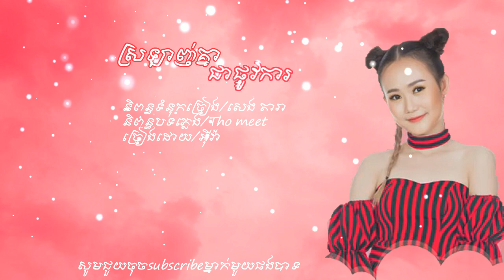បទ ស្រឡាញ់គ្នាជាផ្លូវការ,Srlang Khnea Chea Phluv Ka/Khenso Khyhd/EVA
បទ ស្រឡាញ់គ្នាជាផ្លូវការ,Srlang Khnea Chea Phluv Ka[KHMER NEW SONG 2019 FULL AUDIO]
សូមស្វាគមន៍មកកាន់==//SAD\\==
បើម្ចាស់ផលិតកម្ម ឬ ម្ចាស់បទ Original មិនចង់ឱ្យ ផ្សព្វផ្សាយ Video បន្តទេ សូម​មេត្ដា Comment ឬ Message ​មកកាន់យើងខ្ញុំ ដើម្បីយើងធ្វើការកែសម្រួល ឬលុបចេញ ។ សូមអរគុណ
SAD
We upload All Khmer song, Khmer music, Khmer Original song, Khmer popular song, Khmer nono stop song.

សូមអរគុណ ចំពោះការគាំទ្រ Channel យើងខ្ញុំ!!!